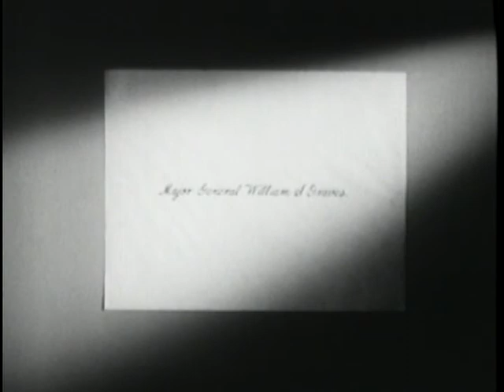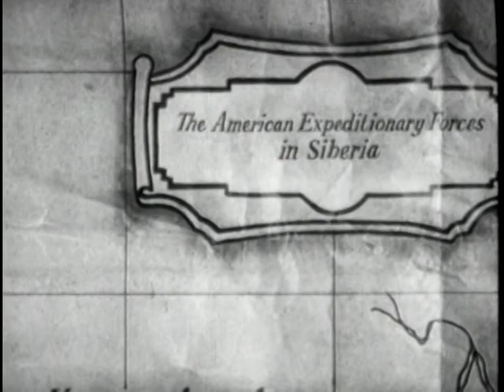The American Expeditionary Force In Siberia - The Big Picture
Vignette Of The Expeditionary Force Which Visited Russia Following World War I - Their Mission And Activities While In The Ussr.

AEF In Siberia
Pin 30165